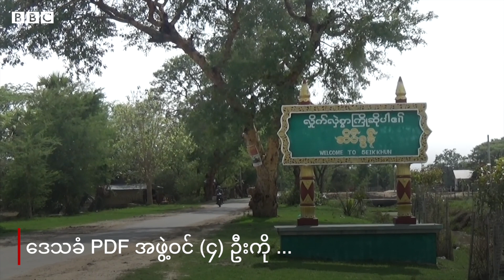ဆိပ်ခွန်ရွာမှာ PDF တွေပစ်သတ်ခံရ၊ အနားရွာတွေက လူထောင်ချီ ပြေးနေရတဲ့ဖြစ်စဉ်တွေ - BBC News မြန်မာ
ရွှေဘိုမြို့နယ်အနောက်ခြမ်းက ဆိပ်ခွန်ကျေးရွာကို ဇူလိုင်လ ၁၇ ရက်နေ့က စစ်ကောင်စီ တပ်တွေဝင်ရောက်ခဲ့ချိန်မှာ ဒေသခံ PDF အဖွဲ့ဝင် ၄ ဦးကို ပစ်သတ်ခဲ့ပါတယ်။ အလောင်းတွေနားမှာ တပ်သားတစ်ဦးက ကြိမ်းမောင်းဆဲဆိုပြောကြားနေတဲ့ ဗီဒီယိုဖိုင်တစ်ခုလည်း လူမှုကွန်ရက်ပေါ်တက်လာခဲ့ပါတယ်။ တစ်ခါ နောက်ပိုင်းရက်တွေမှာ ပလိုင်းကျေးရွာနဲ့ ကွန်ဆိပ်ကျေးရွာတွေထဲကိုလည်း စစ်တပ်ကဝင်လာပြီးပစ်ခတ်တာ၊ နေအိမ်တွေကို လုယက်ဖျက်ဆီးတာတွေလုပ်ခဲ့တယ်လို့ ဒေသခံရွာသားတွေက ပြောကြပါတယ်။ အခုတော့ အနားပတ်လည်ရွာပေါင်း ၇ ရွာကျော်က ရွာသားထောင်ချီ ထွက်ပြေးတိမ်းရှောင် နေကြရပြီး ပုန်းခိုစရာနေရာ ရှားပါးတဲ့အတွက် အမြဲစိုးရိမ်ထိတ်လန့်နေကြရတယ်လို့ဆိုပါတယ်။ ရွာသားတွေကိုယ်တိုင် ပြောပြထားချက်တွေကို ကြည့်ရှုနိုင်ပါတယ်။

ဘီဘီစီမြန်မာပိုင်း